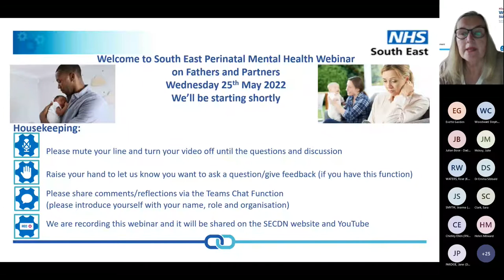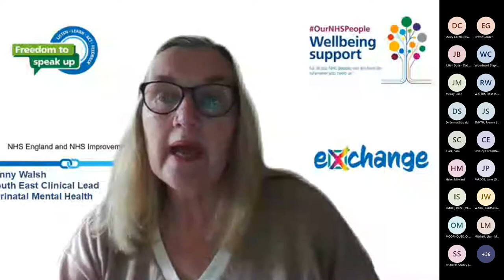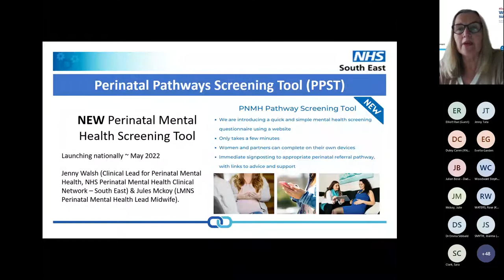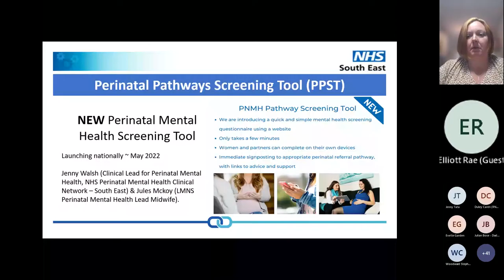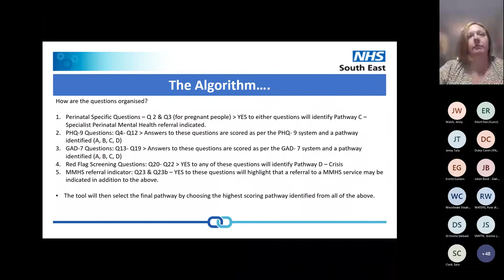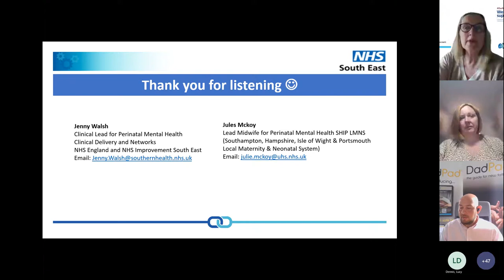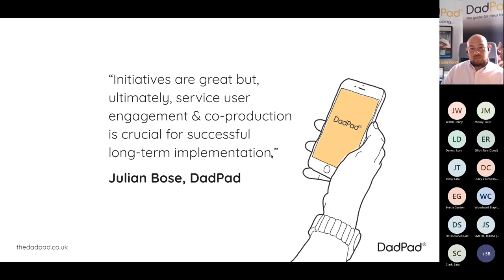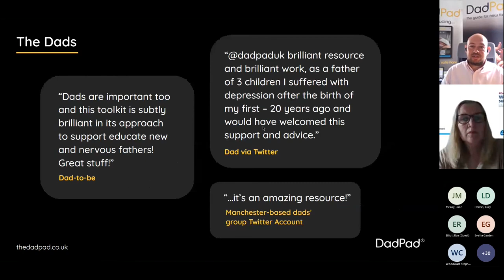Webinar 31: Perinatal Mental Health Services; Fathers and Partners 25/05/2022